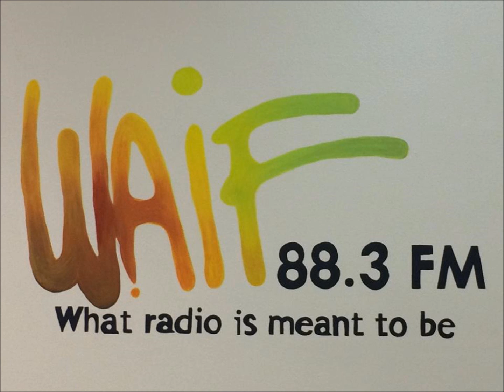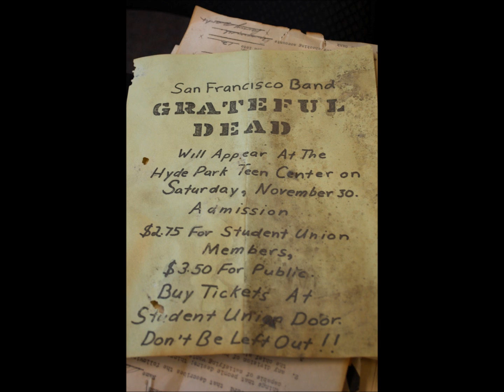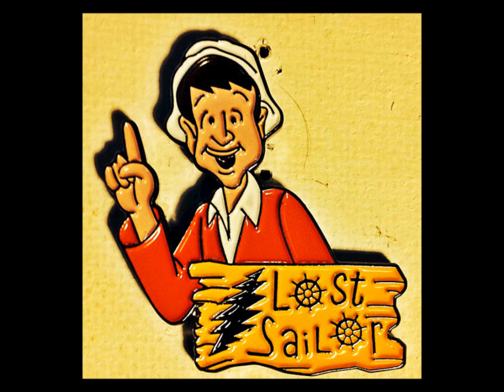The Greatest Story Ever Told Radio Show from 10-13-16-Phat Rob Rocks On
The Greatest Story Ever Told radio show from 10-13-16. Tune in every Thursday 8:00 PM-10:00 PM on WAIF 88.3 FM Cincinnati(live streaming at waif883.org). Your host Ramblin Rob, Taper Jesse, and Smokestack Cindy play the best in live Grateful Dead, jambands, and regional bands every week. Find Ramblin Rob on Facebook! Here is what you missed today. guest DJ Phat Rob comes in and spins a great selection of jam bands and local acts. A total blast in studio. plus some great tunes and a tribute to Norm Dimitrouleas.